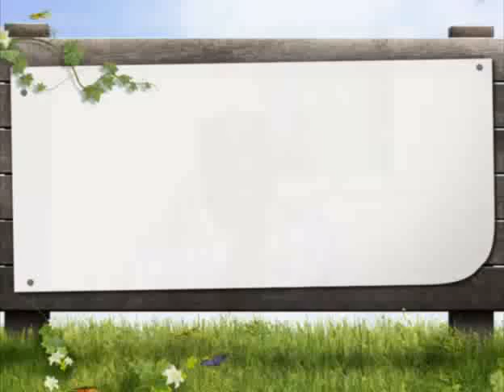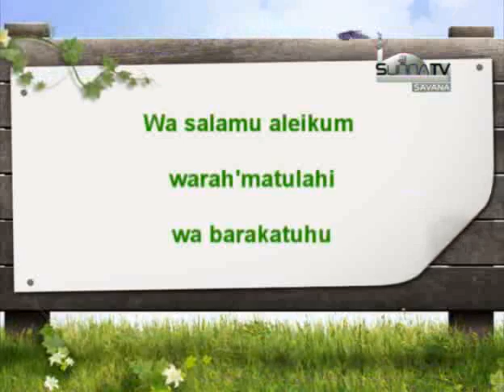070 QUESTION OUSMANE Et KONE